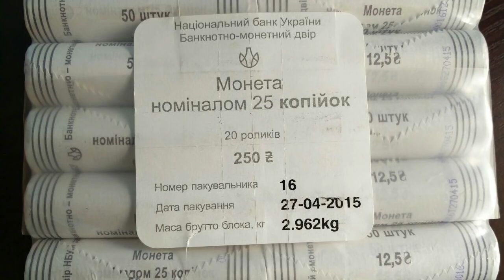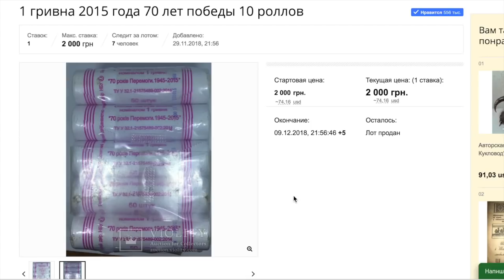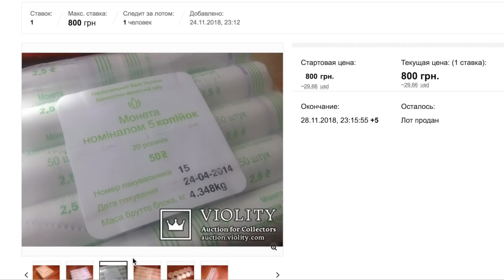Инвестиция в Монеты Украины в роллах. Стоит ли покупать!?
В видео я покажу банковские роллы монет Украины.
Да действительно есть и такой вид коллекционирования - собирать монеты в родной  упаковке. И в данный момент т.к монеты Украины заменяются это может рассматриваться и как инструмент инвестирования на 1-3 года. Монеты, которые выводят из оборота - дорожают, это мы видим по продажам на аукционах.

А у вас есть монеты в Роллах?

❤️Подписался на  канал - выиграл монету!